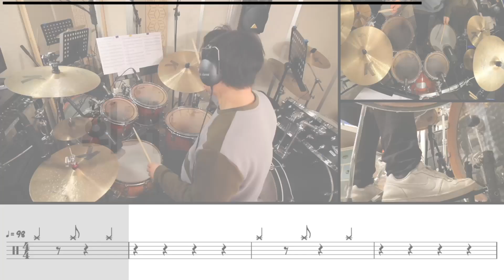화려하지 않은 고백(Confession Is Not Flashy)- 규현(Kyuhyun) 드럼커버&드럼악보 (Drumcover&drumscore)HospitalPlaylistOST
🥁화려하지 않은 고백(Confession Is Not Flashy) -규현(Kyuhyun) 드럼커버 & 드럼악보 (Drum cover & drum score)

📌악보 설명 &레슨 영상 (Score Description & Lesson Video)